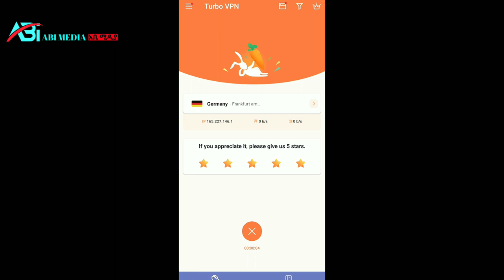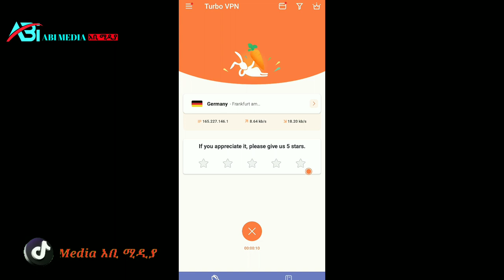Ⓐ ከ 10 ሚሊየን በላይ የሚጠቀመው vpn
ቴሌግራም ቻናል ሊንክ